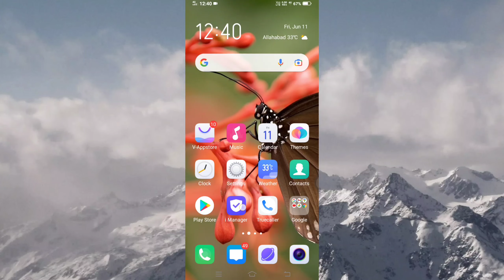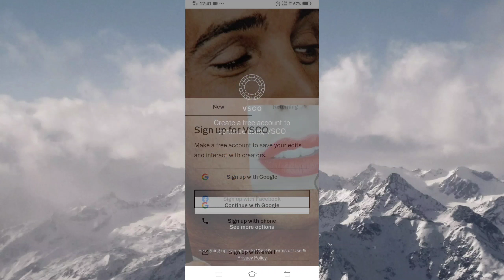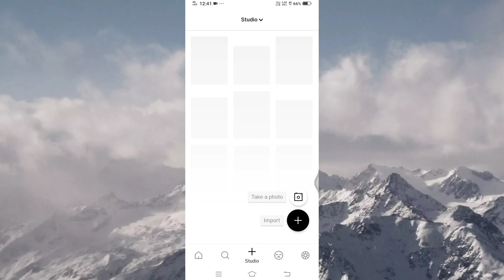VSCO hanging problem solve,. vsco editing problem solve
vsco problem solve

vsco problem

vsco login problem

vsco save problem

vsco export problem

vsco account problem

vsco download problem

vsco login problem bangla

vsco video problem

vsco_account_problem solve

vsco hanging problem solve kaise karen

vsco video editing problem

vsco app video editing problem

vsco video editing save problem

vsco video editing login problem